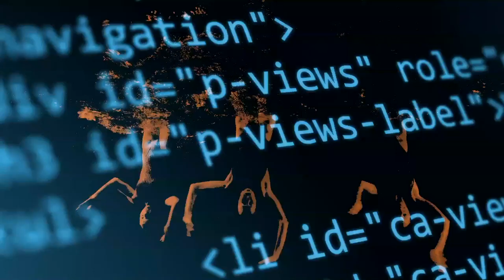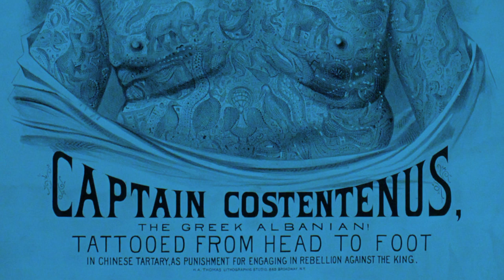A Canadian was the first to shoot people out of cannons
To be clear, we didn’t invent shooting people with cannons, although we’re very good at it.

Maker Nation: The National Post's showcase of non-snowmobile things invented by Canada.